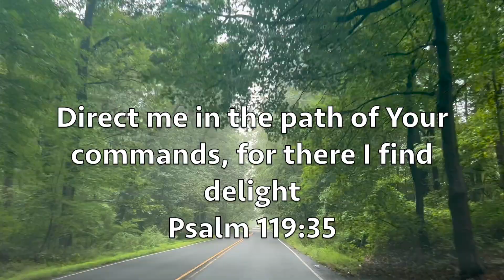LET'S GET READY FOR SRING 2023 || Spring Dresses TRY-ON and STYLING || ZARA, H&M, NORDSTROM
Hi Lovies! I apologize for not uploading last week, but school had me in a chokehold. Please enjoy this video, where I will style some new Spring dresses from Zara, H&M, and Nordstrom. Have a Blessed week!

My daughter and I are on TikTok @theVenetas

Intro Music
Gospel Artist Jason Cabassa